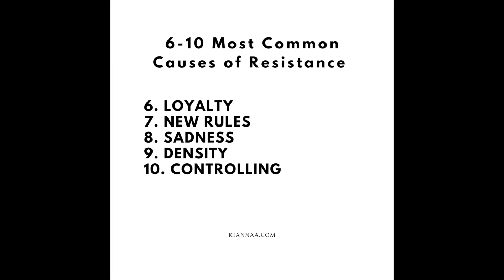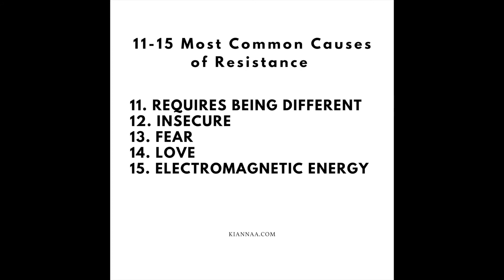Resistance: The Killer of All Progress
Being In Sync Insight May 2021

15 Most Common Causes of Resistance
15 Most Common Reactions of Resistance
5 Strategies to Address Resistance

Resistance is a killer of efficiency, progress, and an energy drain for absolutely everyone. Don't let your organization suffer through this pain.

If you would like help is moving past resistance in your organization or personal life.